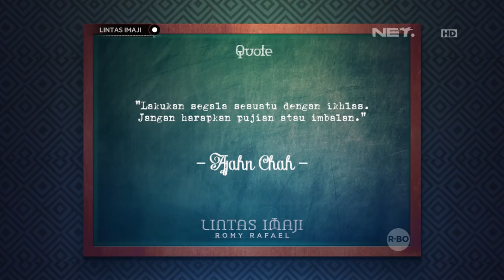Lintas Imaji - Romy Rafael Mengajak Pengunjung Menebak Bagian Pulpen